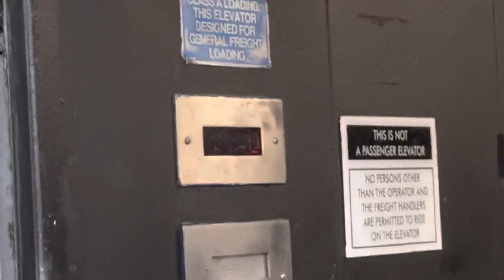NO RIDE: Dover Traction Freight Elevator @ Honda Center, Anaheim, CA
Recorded 4-12-23.
Camera A

At least the lady get me get a video of it which is cool I suppose. I was here to see Muse and I FUCKIN ENJOYED IT!